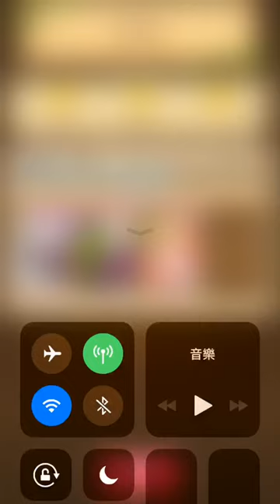白貓日版 溫泉3挑戰關2 功夫鳥 偵探變 爆塵魔王